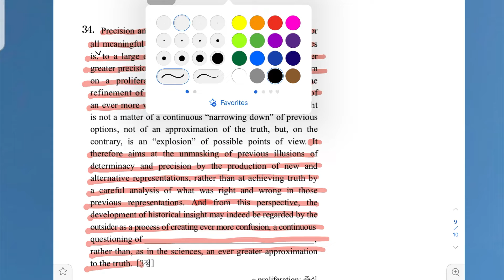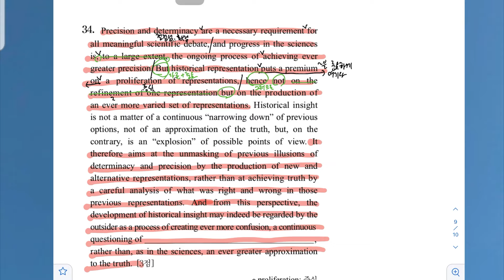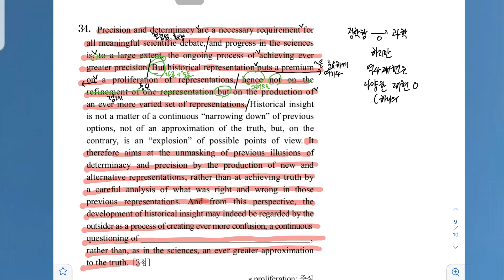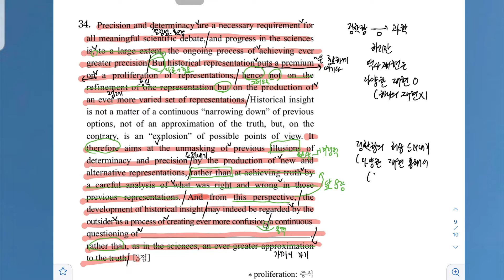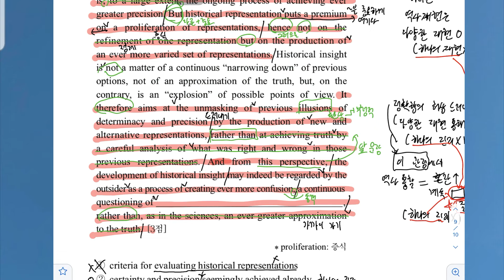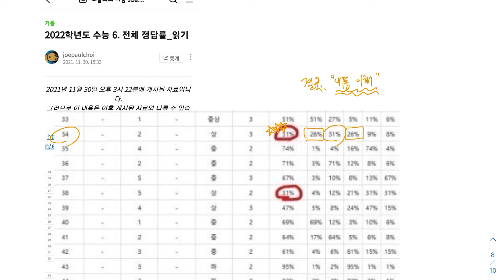[수능 영어 독해 기출 '22 34번] 빈칸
관련 영상과 포스트입니다.
수험생 여러분 응원합니다~
더 좋은 수업 더 좋은 세상
우리 함께

[2022학년도 수능 분석]
1. 촌평
2. 문제지,정답,대본
3. 보도자료(수능 출제본부)
4. 고난이도 정답률/오답률
5. 전체 정답률_읽기
6. 전체 정답률_읽기
7. 등급 가른 문항(도표)
8. 고난이도 문항 모음
9. 고난이도 정답률/오답률 추이(3모~수능)
10. 고난이도 정답률/오답률 추이(6모+9모+수능)
11. 고난이도 정답률/오답률 추이('20수능~'22수능)
12. 총평